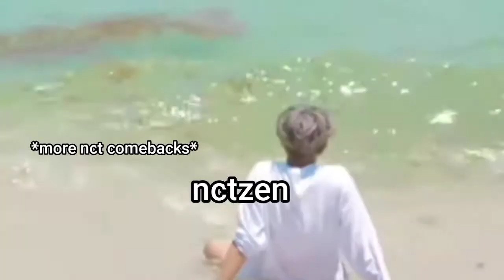Nct 127 vs. The beach ft. Big blue ball